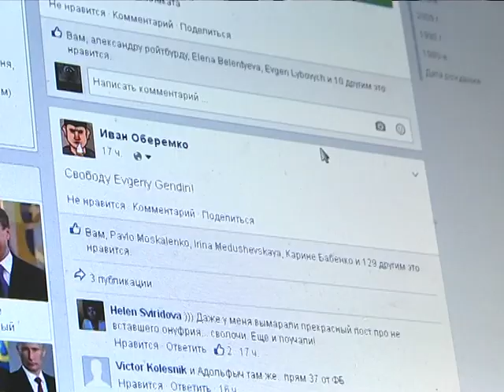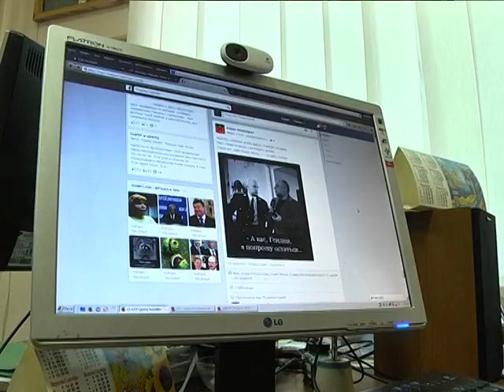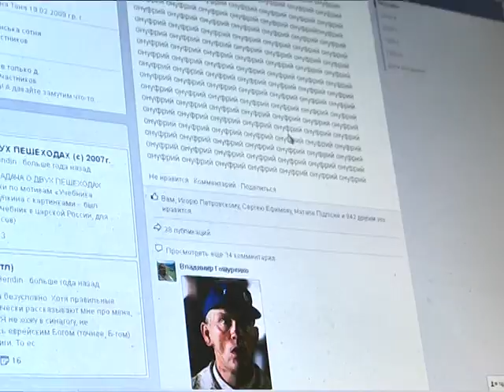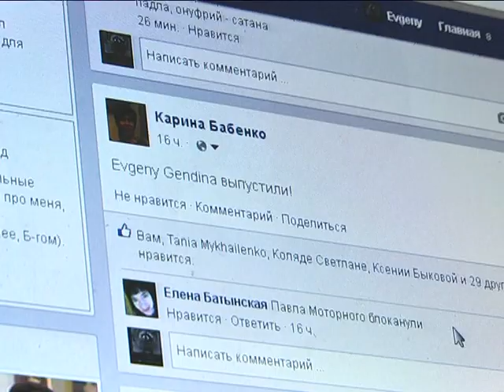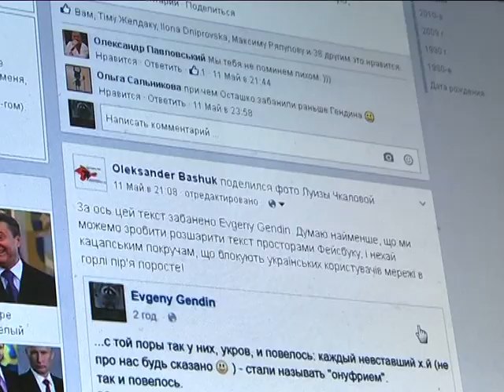Сутки в бане. Блогер Евгений Гендин об "отлучении" от Фейсбука и других симптомах.